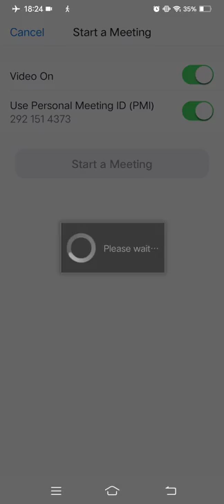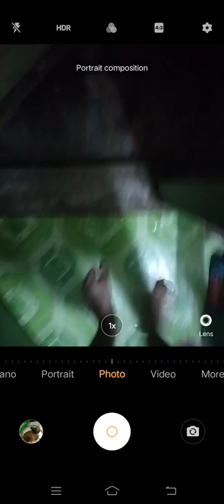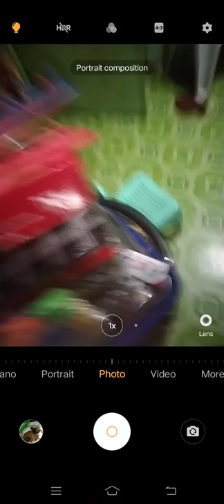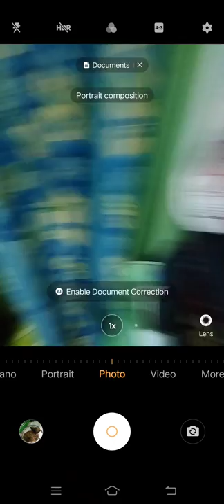Marvin Rey — Vlog 12,051